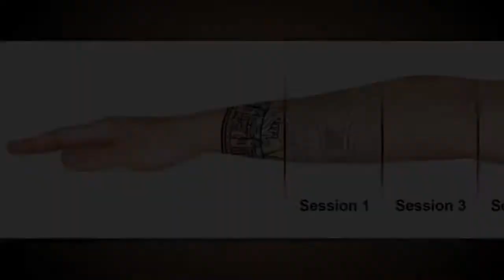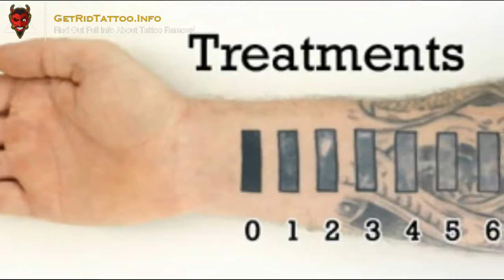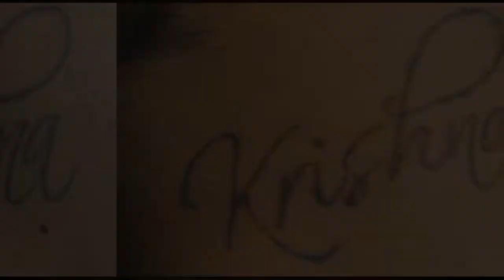Laser Tattoo Removal Training – All you must to learn about tattoo removal.